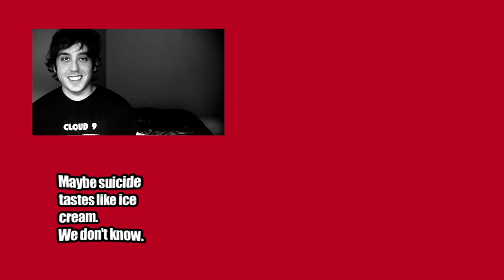WINNING ONE LINERS - Rick Shapiro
Rick just released a book, a movie, and a CD since you started reading this!

Catch up with him at RickShapiro.tv